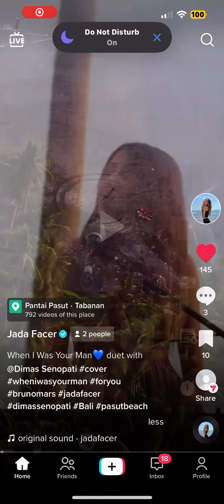Jada facer When I was your man (cover)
More Jada facer content